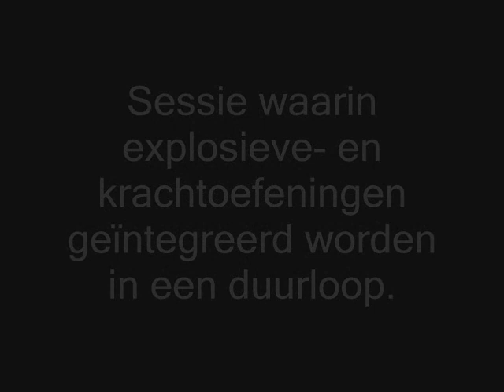Promotiefilm Pt-dag 1 op 1 sessie bootcamp Artevelde Hogeschool